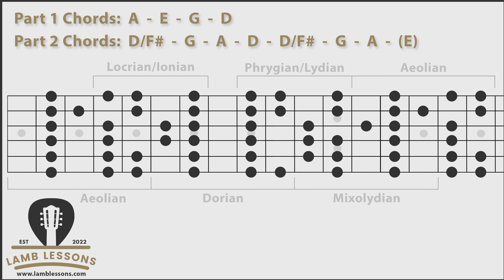Hard Rock AC/DC-style Guitar Backing Track in the Key of A Major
Free backing track for guitar - Hard Rock backing track in A Major.

You may use this song as background music for your YouTube video, or to post yourself playing over the song (Attribution is appreciated).